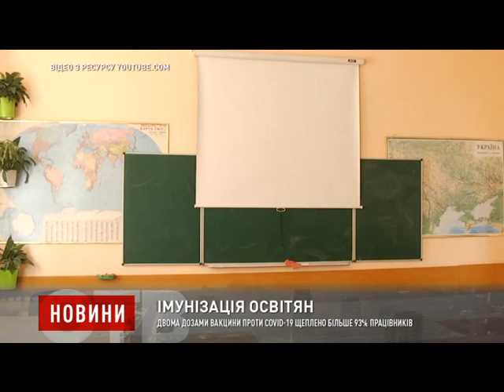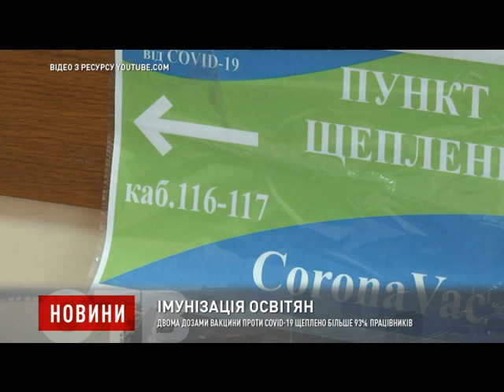Двома дозами вакцини проти COVID-19 щеплено більше 93% працівників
Двома дозами вакцини проти COVID-19 щеплено 1 млн 125 тис. працівників освіти, це понад 93% від загальної кількості. Про це повідомив Міністр освіти і науки Сергій Шкарлет.